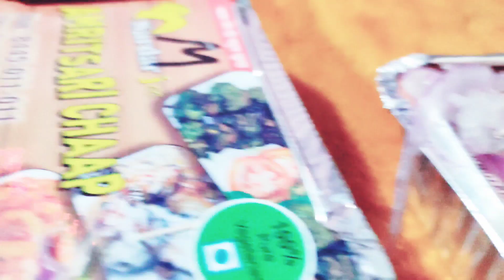कॉलोनी में नए पड़ोसी/बहुत ही प्यारे हैं/चलिए आज मिलाते हैं उनसेyoutube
hello my YT family
कल की वीडियो में एक नई रेसिपी देने वाली हो
तो फिर आएगा जरूर
thanks so much sabhi ko jo meri video dekhte h or like krte h❤️
bhut mhnt lgti h video bnane me jo jesa h vesa dikhane ki kosis krti hu❤️pr fir bhi koe nhi dekhta to acha nhi lgta
subscriber hai but view bahut kam aate Hain Aisa kyon karte ho
please comment karke bhi Meri galtiyo ko mujhe bataen mujhe achcha lagega
galti ko Sahi kar sakti ho isliye main bolati hun mujhe comment Karen
bahut sari acchi si video mein Dali hai unko dekh lena aur bahut sari dalti rahungi to aap aise hi apna pyar banae rakhna so much ❤️❤️❤️❤️